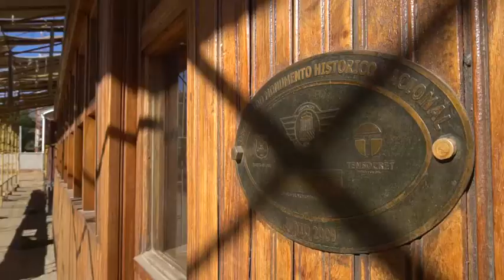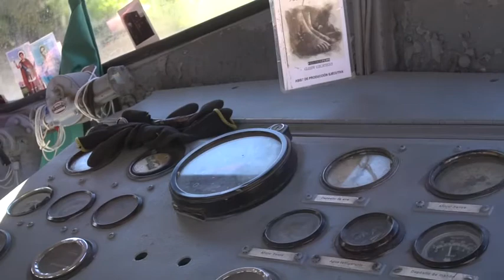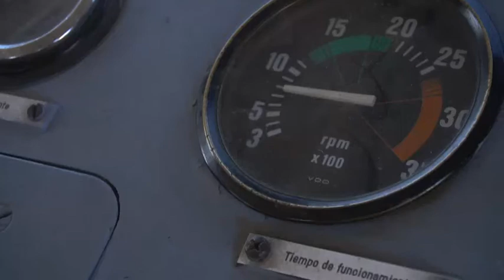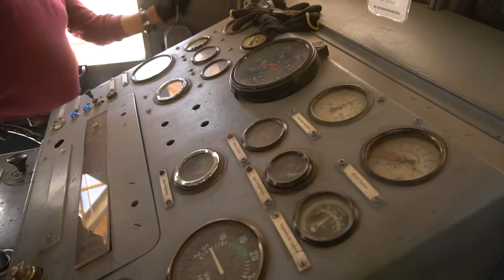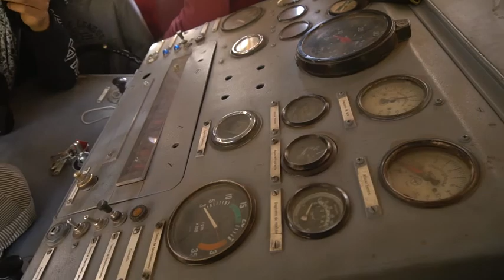Ferrocarril Cajón del Maipo - Proyecto Ave Fénix - FFCC Puente Alto Volcán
El ferrocarril del Cajón del Maipo dejó de transitar en 1975, y luego vino el abandono y saqueo.
Pero un grupo de vecinos y ex ferroviarios liderados por Luis León revivieron el  tren que vuelve a recorrer las vías y andenes entre las montañas.
Esta fue nuestras visita el  12 abril 2019.
Gracias don Luis.